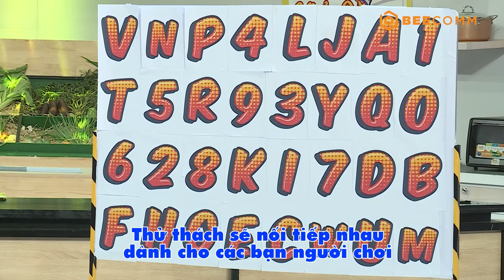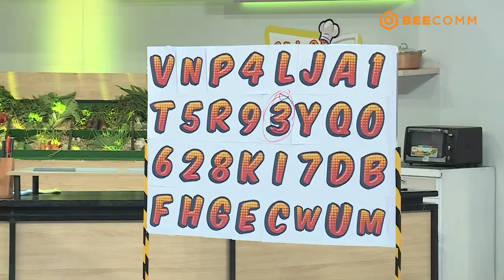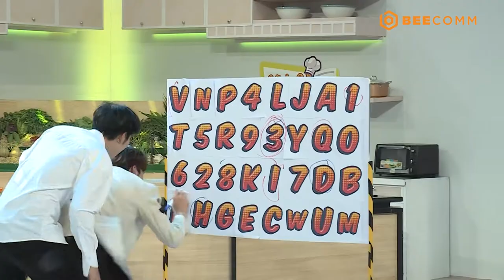KHẨU VỊ NGÔI SAO 142 | Châu Gia Kiệt trình diễn siêu hit "Anh Chàng Đẹp Trai" phiên bản "vào bếp"